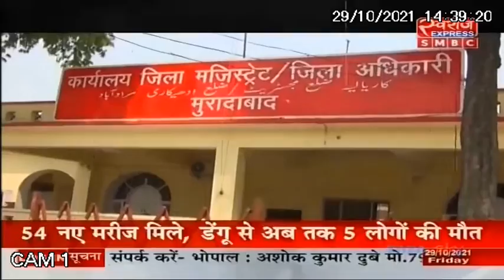Moradabad नगर सीट पर किसे मिलेगी सफलता ? जानिए पीतलनगरी की सियासी पिक्चर | Vidhan Sabha Seat